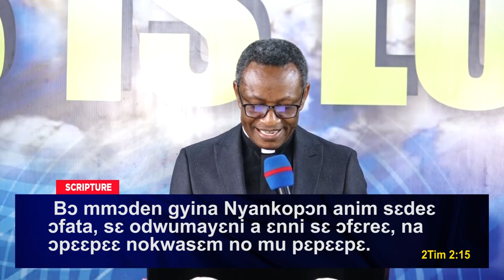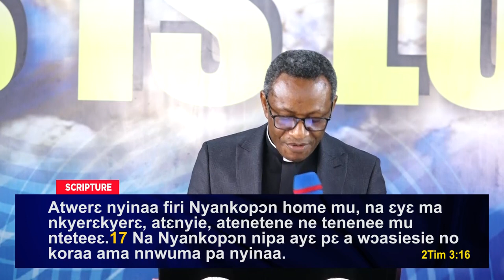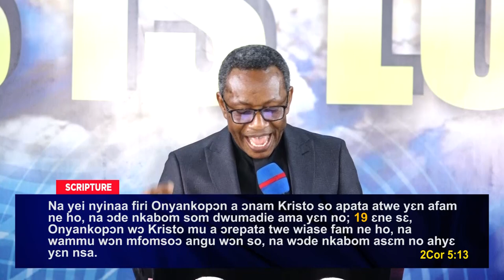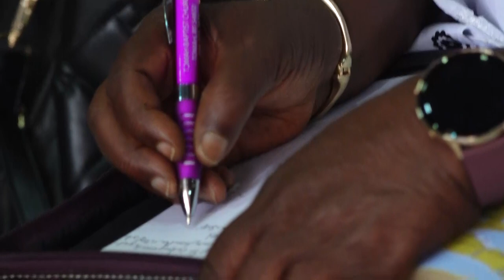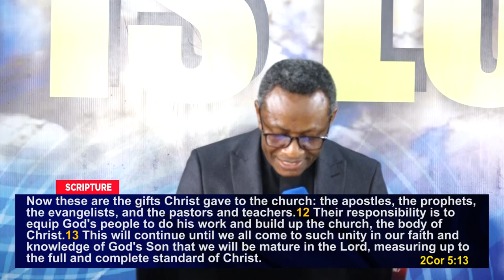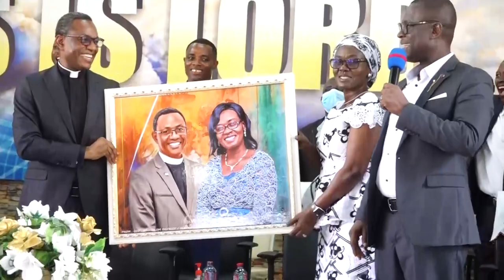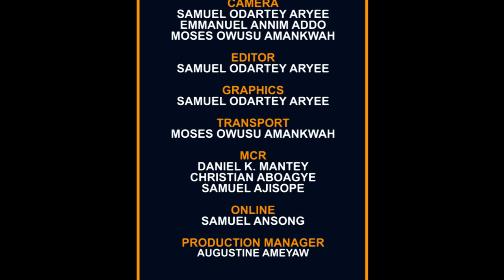APS ANY KUMI LARBI || DEEPENING THE COP BRAND - PART 3